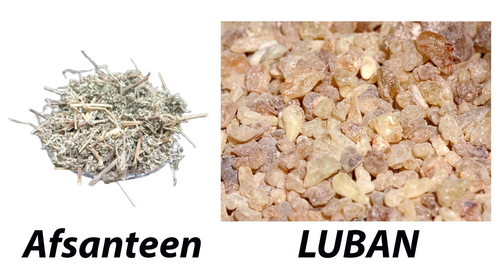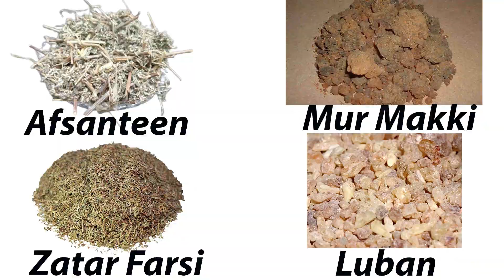Herbal Home Sanitization and Fumigation to Prevent Airborne infections By Dr.Najm Rehan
afsanteen
murr makki
zattar farsi
Luban